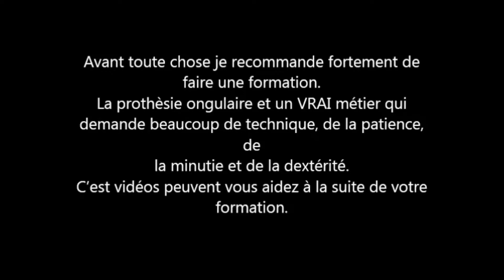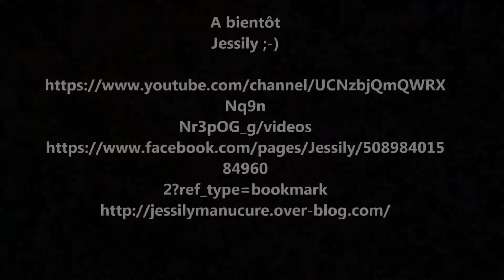ongle en gel "dépose d'ongle en gel"